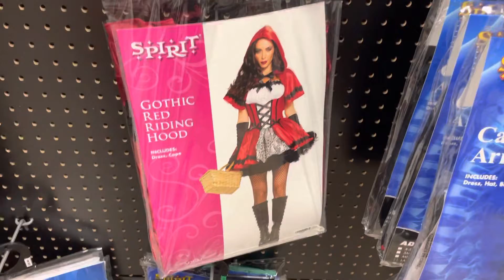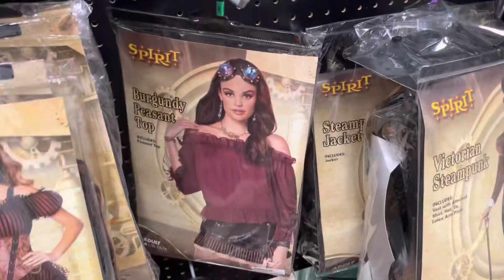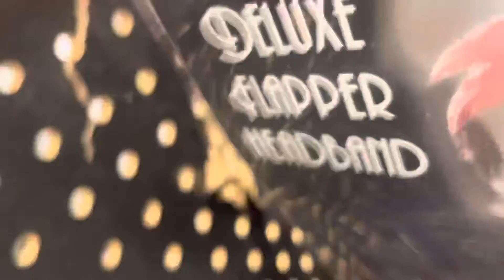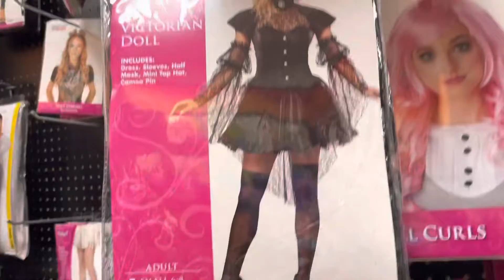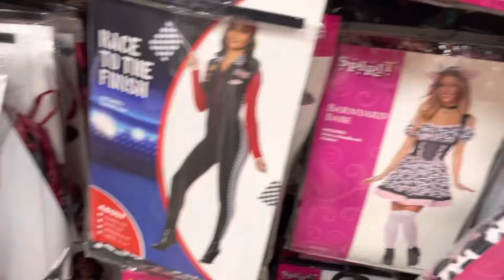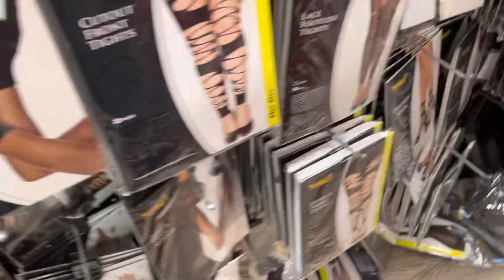Halloween Costumes Part 2 Not Sponsored By Spirit Halloween 🎃 or any of the songs